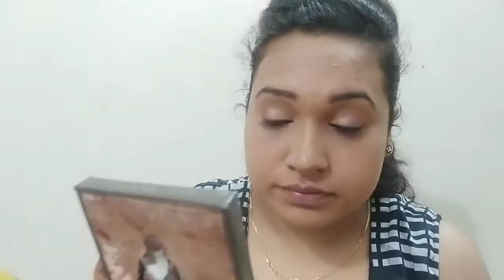Maharashtrian Marathi Makeup tutorial Look || Creative Yamini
Hey guys...!!!

If you want best jewelry plz follow thus instagram story

KEEP SUPPORTING
KEEP LOVING